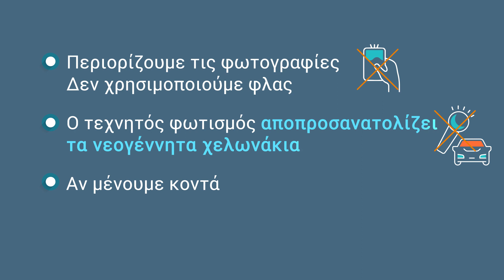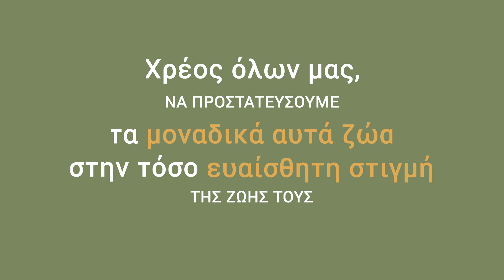Cyprus Sea Turtles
Cyprus sea turtles Caretta caretta and Chelonia mydas